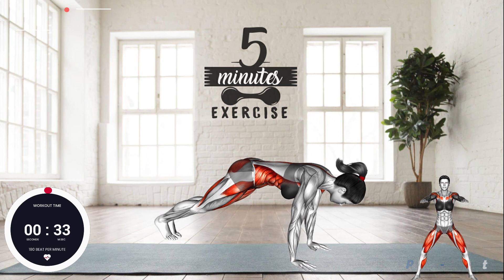Extreme Fat Burning Workout for Women | Burn Maximum Body Fats in 30 Days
Description: Ignite your fat-burning potential with our Extreme Fat Burning Workout for Women! In this video, we present a high-intensity and effective workout designed to torch maximum body fats in just 30 days. Say goodbye to stubborn fat and hello to a transformative workout that will leave you feeling energized and confident, all from the comfort of your home!

Our Extreme Fat Burning Workout combines cardio and strength exercises to rev up your metabolism and promote rapid fat loss. From high-intensity interval training (HIIT) to full-body circuits, each workout is carefully curated to keep you challenged and motivated throughout the 30-day journey. Our expert trainers provide detailed guidance on proper form and technique, ensuring you get the most out of each movement for maximum results.

With the convenience of at-home workouts, you can seamlessly incorporate this 30-day fat-burning challenge into your daily schedule. Whether you're a fitness enthusiast or just beginning your fitness journey, this workout is suitable for all experience levels, allowing you to progress at your own pace.

Say hello to a more confident and leaner you! Our Extreme Fat Burning Workout for Women is your key to shedding those extra pounds and achieving the body you've always desired, empowering you to feel great in your own skin.

Join us now for this empowering fat-burning challenge and embark on a transformative 30-day journey towards a fitter and healthier lifestyle! 🔥🏋️‍♀️